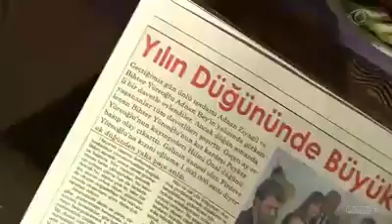Amor Proibido - Capítulo 9 (Parte 14/14)